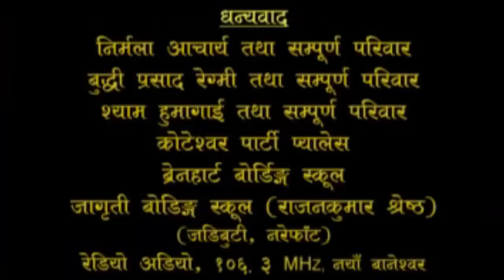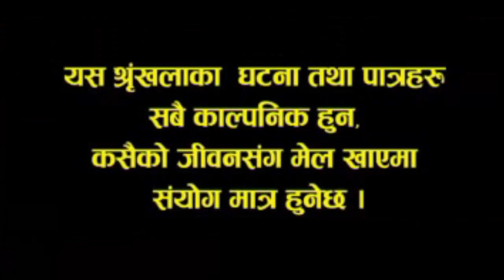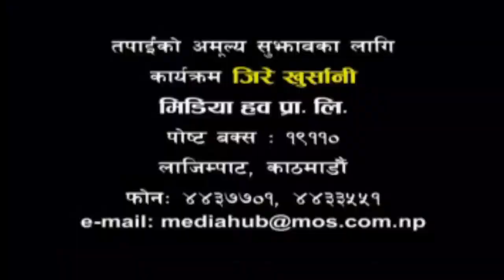Jire Khursani, 17 November 2014, Full Episode - 503